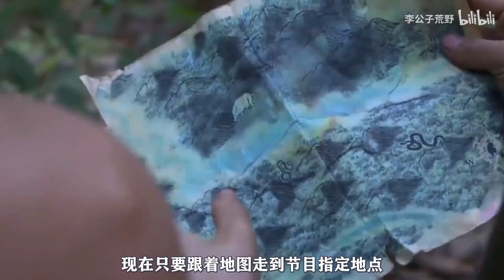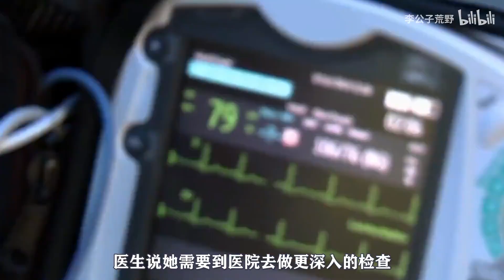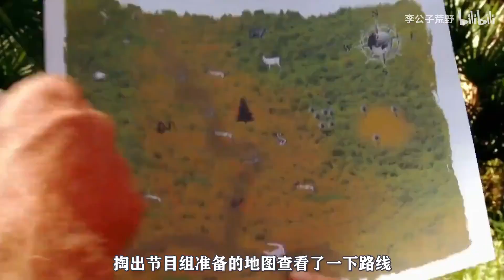一口气看完《原始生活21天》第二季，一男一女如何在野外度过21天